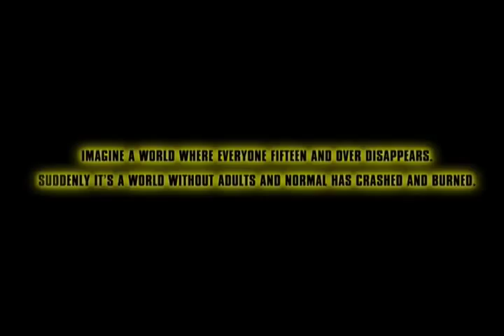Trailer for Gone by Michael Grant